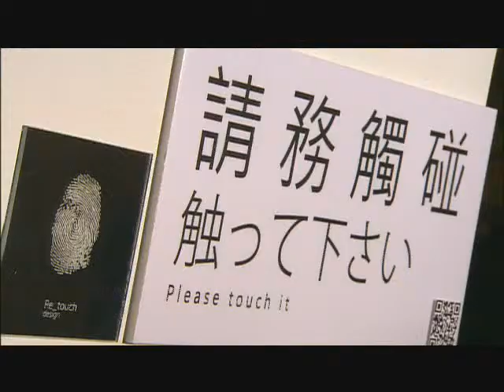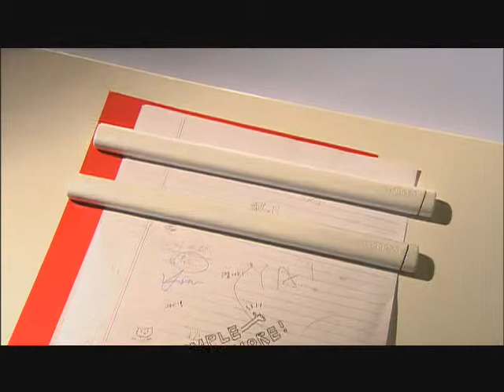2011台灣設計師週 粵語